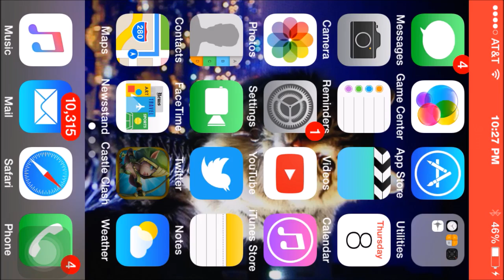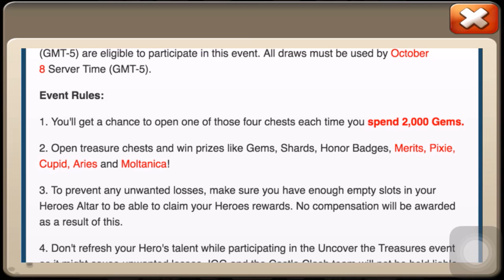Castle Clash: Rolling $100 for Dread Drake and Skull Knight on my Birthday! Insane Luck!!!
Hey Clashers, I wanted to show you my insane luck when rolling $100 dollars of gems on my birthday! We rolled 22k gems on my IOS account and got something we have been missing ;) We did some Lucky flipping and had some insane back to back luck. As well as binger blast and treasure chests. My rolls were insane you have to see it. My castle clash account is going to be so much better now. My birthday was great by the way and rolling on my castle clash account definitely made the day amazing. Maybe I even rolled dread drake, who knows ;P